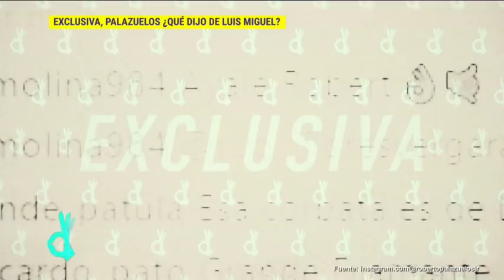Exclusiva con Palazuelos ¿fue difamando en la serie de Luis Miguel? | De Primera Mano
Roberto Palazuelos asegura que lo han difamado terriblemente en la serie de Luis Miguel, diciendo cosas que él jamás diría y asegura que no demandará